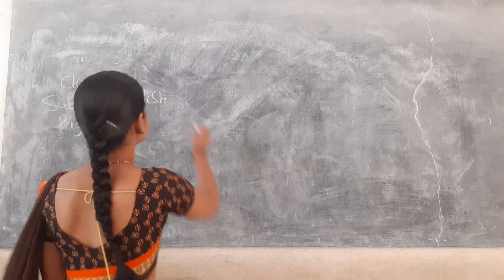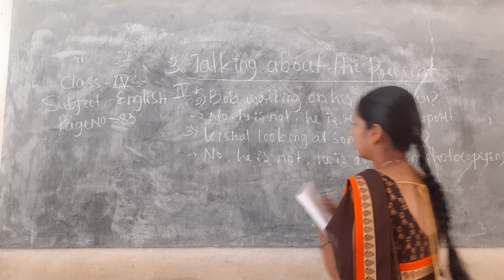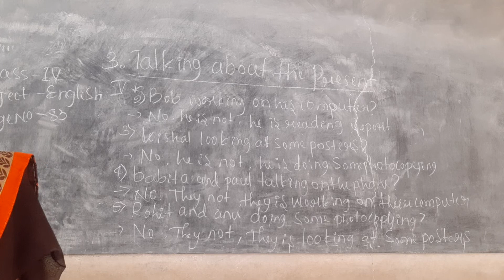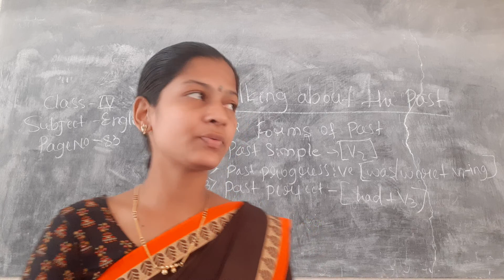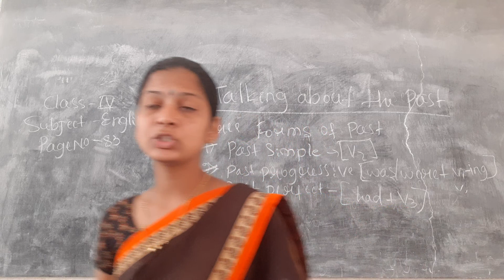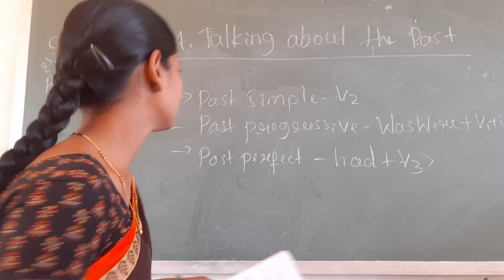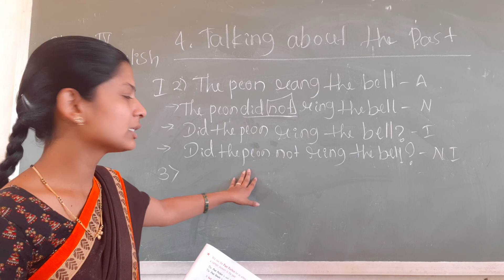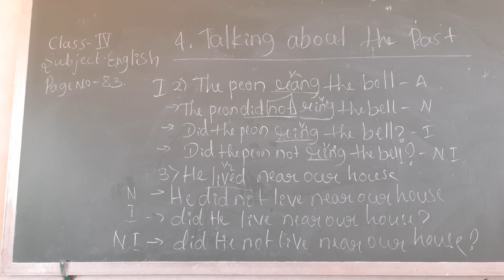CLASS - 4 ENGLISH